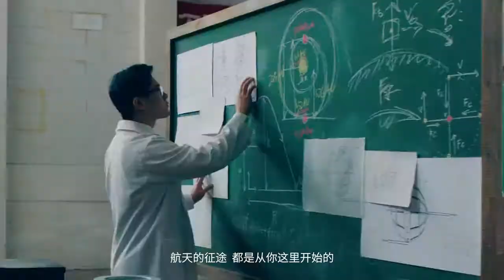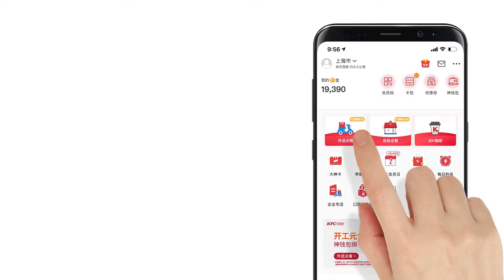Kentucky Fried Chicken, 肯德基宅急送WOW桶中国航天季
Kentucky Fried Chicken, KFC